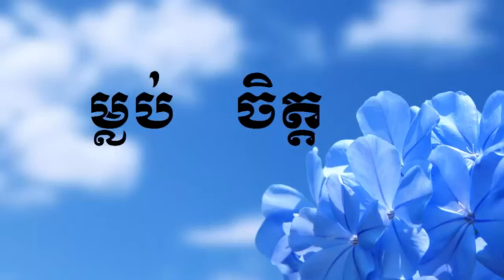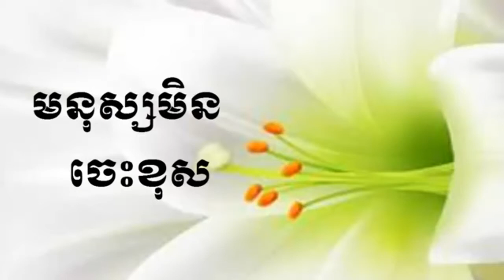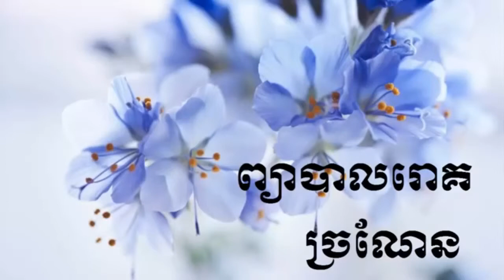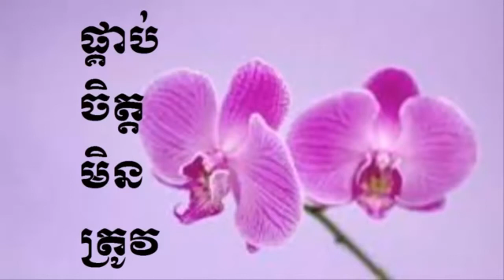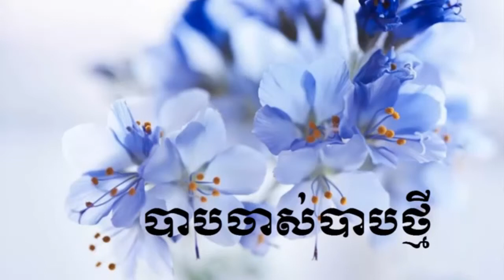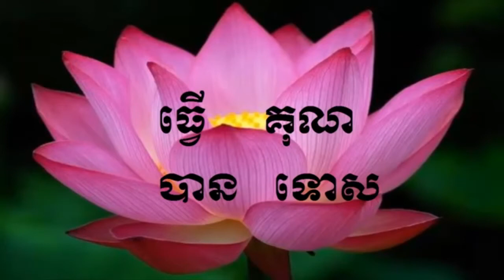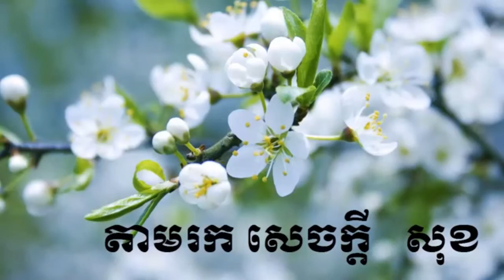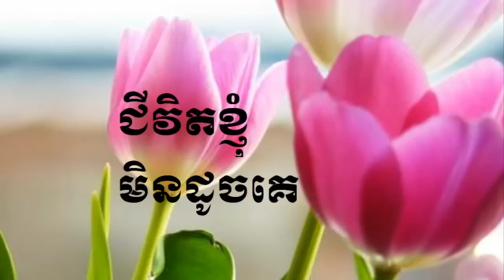Kou Sopheap 2018 | ម្លប់របស់ចិត្ដ | ដោយព្រះភិក្ខុ វជិរប្បញ្ញោ គូ សុភាព | sang sopheak official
Kou Sopheap 2018 mlob robos jit ម្លប់របស់ចិត្ដ ​សម្ដែងដោយព្រះភិក្ខុ វជិរប្បញ្ញោ គូ សុភាព ,welcome to chan monyreach channel please share together.